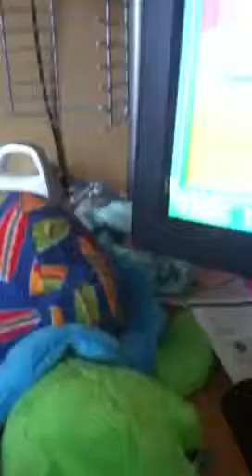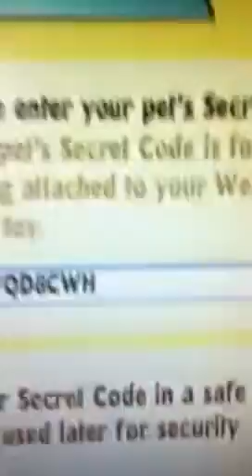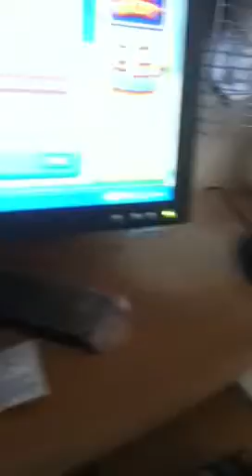Adopting Charlie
I'm adopting the new Surfin Turtle Webkinz!